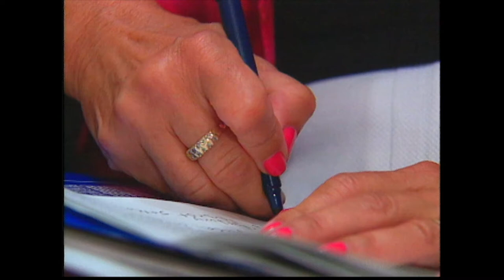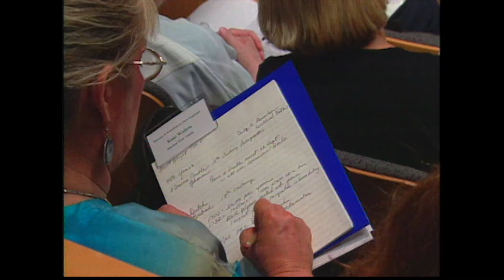David Blight: When History and Memory Collide.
"Memory is often owned, history gets integrated," says Dr. David Blight in this excerpt from "Slavery & Freedom in New England," a program I produced in 2002 for Yale's Gilder Lehrman Center for the Study of Slavery, Resistance, and Abolition.

Blight, Yale Professor of History, African American Studies, and Director of the Gilder Lehrman Center, describes how history and memory find their place in our nation's network of "memory communities."  Prof. Blight explores where we place in our nation's central narrative the story of 400 years of slavery, the Civil War (with 620,000 dead) and Emancipation.

"Memory gets passed down through generations. History gets revised," says Blight. "Memory dictates, History just writes."